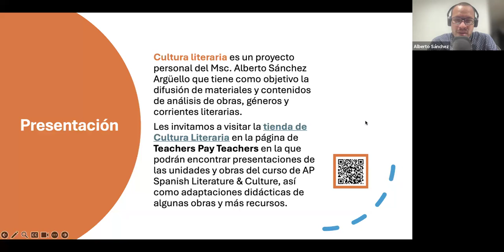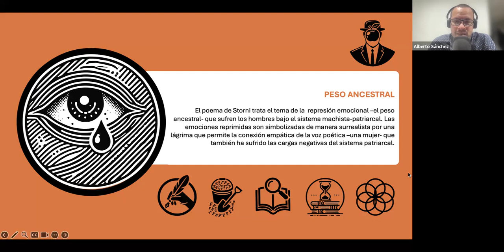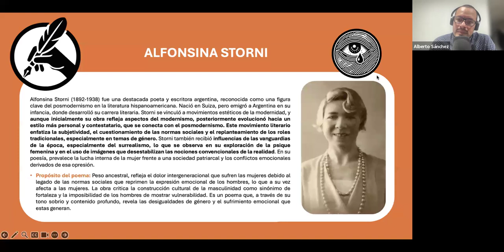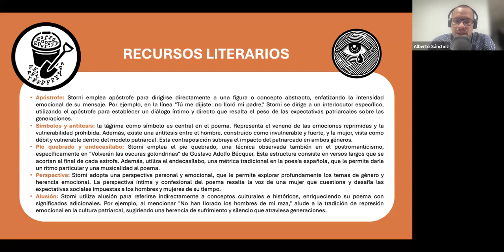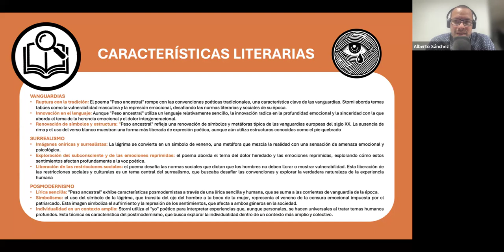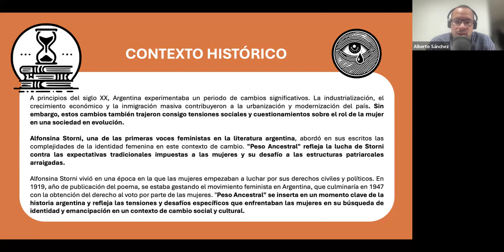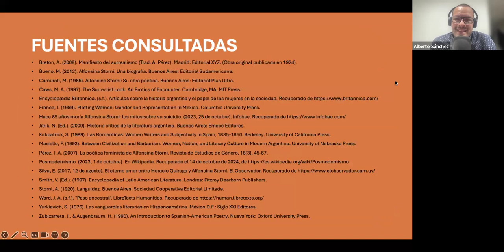Análisis express de Peso ancestral de Alfonsina Storni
Aquí encontrarás un análisis breve de "Peso ancestral" de Alfonsina Storni:

1:03 Introducción a la obra.
1:42 Alfonsina Storni
3:35 Recursos literarios.
5:44 Características literarias.
7:40 Contexto histórico.
8:52 Los temas AP.